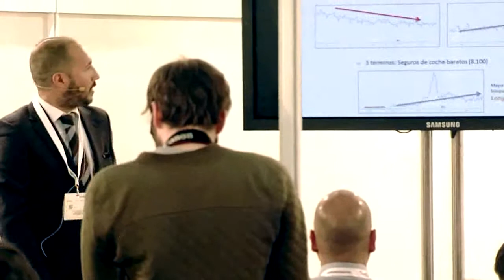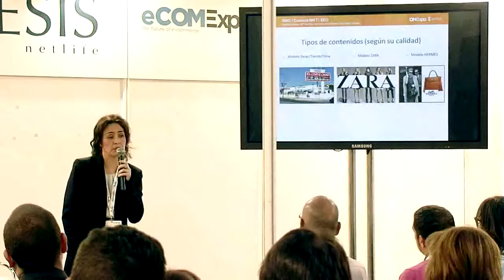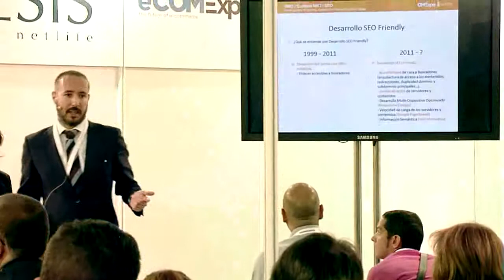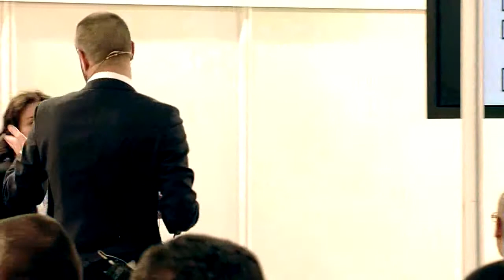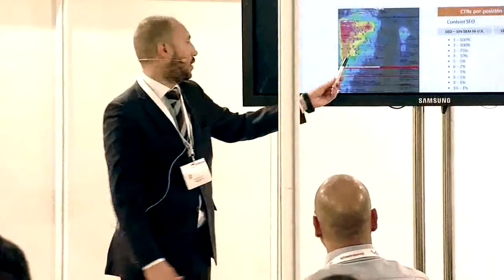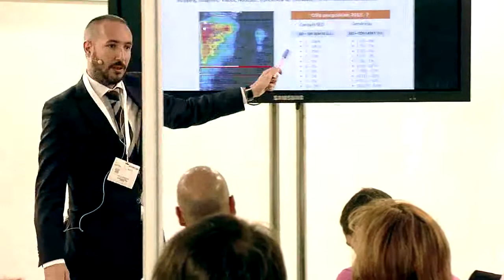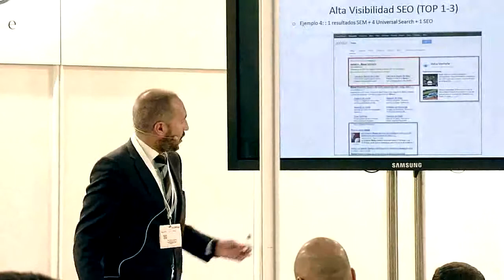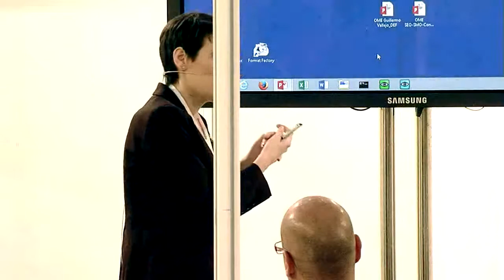Adesis en OMExpo 2014. Ponencia: "SEO, Content Marketing y SMO, juntos y... ¿revueltos?"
"SEO, Content Marketing y SMO, juntos y... ¿revueltos?". De la mano de José Manuel Martínez Vidosa (Responsable del Departamento SEO), Noelia Lavara (Responsable del Departamento Content Marketing) y de Mª Del Puy Ignacio (Responsable del Departamento SMO), se inició un debate acerca de estos tres servicios y de las sinergias que, entre ellos, pueden existir.